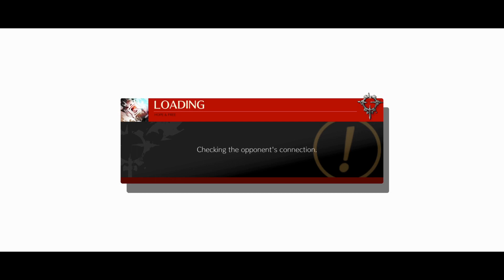The Degenerates Are Out! | Guilty Gear Strive Ranked Matches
Another late night. Fortunately, the lobby had about 10 people in it. Lots of character variety, too. Pretty good considering that I recorded this at 2 a.m.!
I guess it goes without saying that I'm gonna come across a poor sport or two at this hour. What can I do?